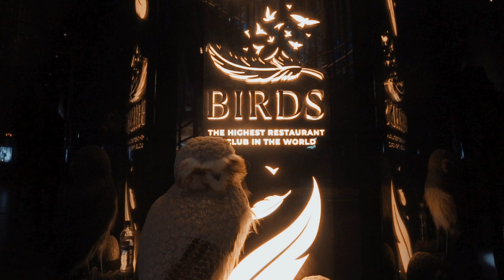Birds Moscow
BIRIDS — масштабный проект с многомиллионными инвестициями объединил разные жанры — от театральных зарисовок актеров ведущих театров Москвы до гастрономических спектаклей – чтобы создать принципиально новый формат отдыха. Праздник каждый день, которому не нужен особый повод и строгое расписание. Праздник, который можно позволить себе в любое время и который окружает с первого шага через порог, не заставляя дожидаться начала программы.
Москва-сити, Башня ОКО,
84 этаж
354 Exclusive height